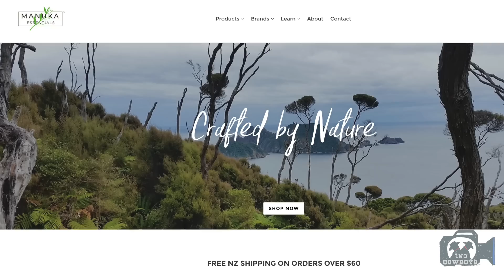Getting Our Beards Oiled with Manuka Essentials Beard Oil in Tauranga, New Zealand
We promise to make more videos and entertain you with our travels.

Some Kiwi's are discovering that they've been sitting on a pot of gold all along, and they didn't even need honey for it. Mānuka honey is widely known for its great taste and powerful healing properties.

However, few people have heard about mānuka oil, kānuka oil, mānuka tea and the range of other goods that are made from these ingredients.

We are the Two Cowboys that are travelling the world, in search of great destinations, events and people that make things. We showcase the awesomeness in communities all over Canada, U.S., New Zealand and the World.